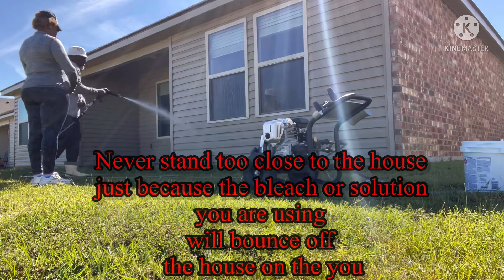Pressure Washing on a 2.5 gpm & it’s not a good downstreaming on this machine😱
2.5 gpm is tough to downstream wit 75 feet even 50 ft 😞😔😟 put we got the job done in 1 & half hours